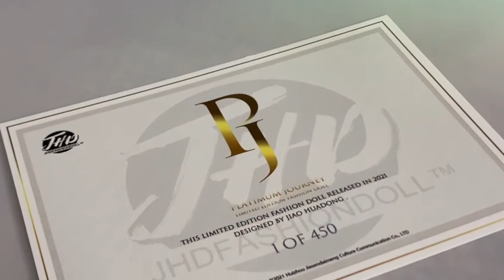Ready to Go Mizi y Susie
¡Nuevo videito! Os invito a conocer a Ready to go Mizi, y a Susie! ¿Las conocéis?